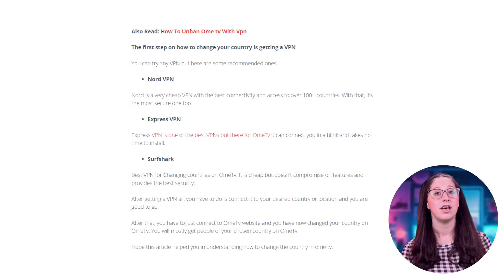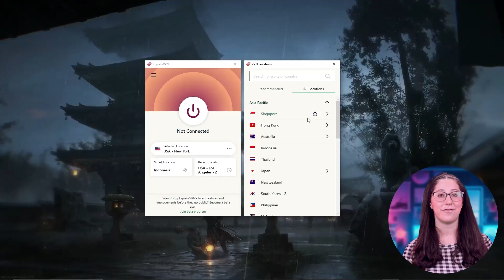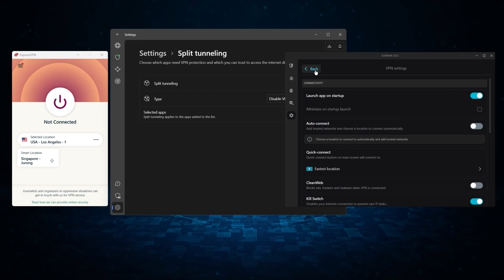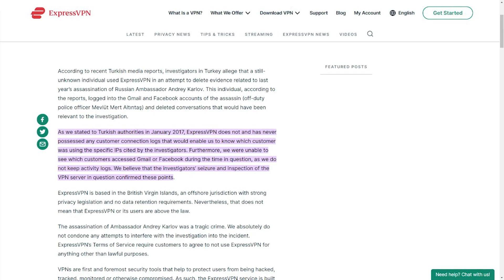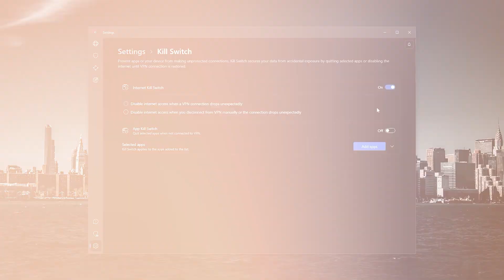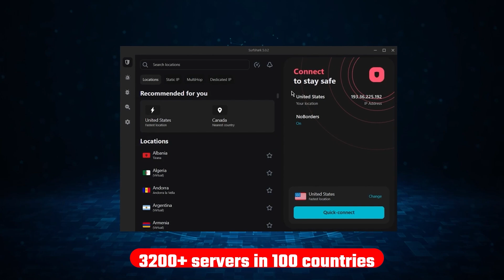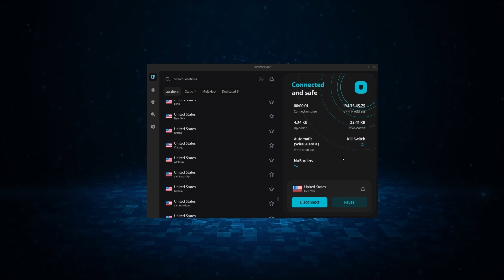3 Best VPNs for OmeTV Video Chat in 2026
Best VPNs For OmeTV: Discover the top 3 VPNs for seamless OmeTV video chats. Ensure privacy and smooth connections with these recommended choices.

Hey everyone, welcome back. And in today’s video, I’ll be giving you guys my top 3 VPN picks for OmeTV chat in 2026. Now there are a couple of reasons why you might want to use a VPN for OmeTV. The first and most common one is that OmeTV might not be available in your own country, which would limit your access to the service, unless you’re using a VPN. The second reason could be that your current IP address might’ve lost access to the service due to their heavy moderation, again, it’s a live chat service, and these things usually have strict moderation rules. So if your IP address got wrongfully limited from accessing OmeTV, you’re also gonna need a VPN to change your IP address and regain access to the service. So in today’s video, I’ll be showing you how to do just that and giving you my top 3 VPN picks, to make the process even easier for you. And without further ado, let’s get started. Also, if at any point in this video you’d like to check out any of the VPNs that I mention today, you’ll find all the useful links, including discounts, in the description down below. So please make sure that your online actions are responsible and align with your country’s policies and regulations. With that being said, the process is gonna be really simple, and I’ll be using ExpressVPN for demonstration purposes, as its the best service currently on the market. First, you’re gonna need to open the app and go to the options menu on the left of the screen. Click on all locations and search for the country you want to connect to. Now if you only want to change your IP address, I recommend connecting to the closest server to you to get the best speeds. But if OmeTV is not available in your country, try choosing the closest country to you that has access to the service. Once you’ve chosen the country, click connect, and refresh the website. And as you can see, I now have full access to OmeTV. One thing to note, however, is that not all VPNs are created equal, as some of them have a limited number of servers and others try to sell your information. That’s why I made a list of my top 3 VPN picks in order to help you make a more informed decision and pick a service that best fits your situation. And that’s it for today’s video. Again, if you’re interested in any of these VPNs, you’ll find all the useful links, including discounts, in the description down below. And feel free to comment below if you have any questions, as I love getting to interact with you guys, and like and subscribe if you found this video to be helpful or would like to stay up to date with future videos!

Hope you enjoyed my 3 Best VPNs For OmeTV Video Chat In 2026 Video.